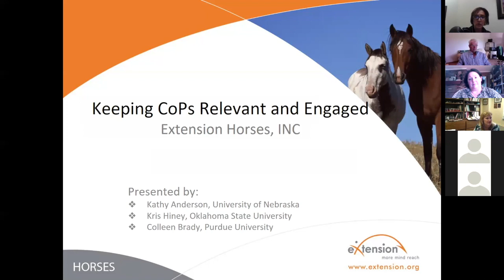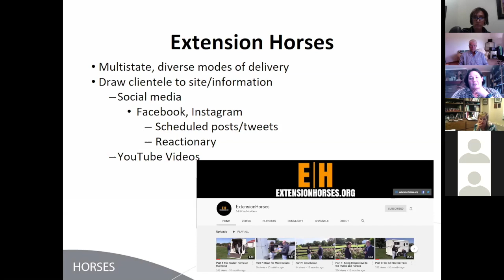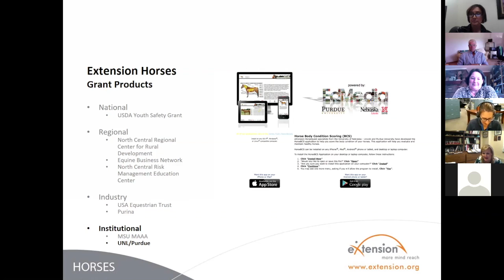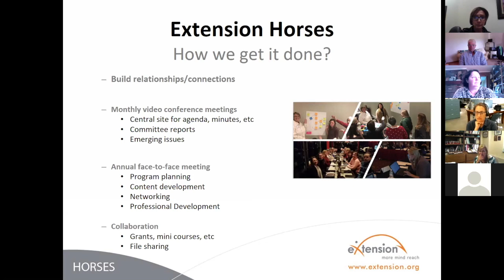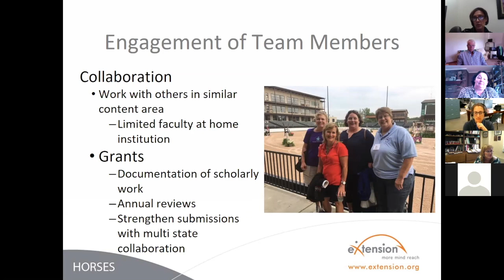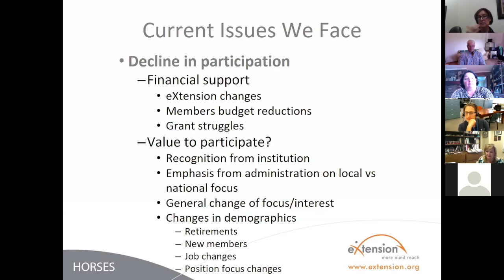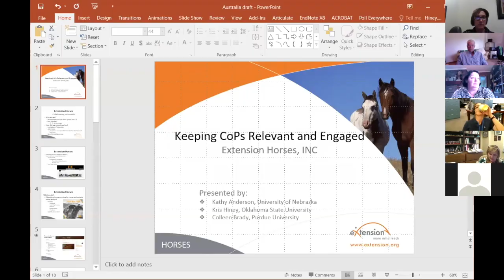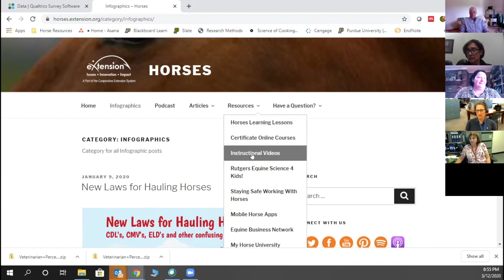Keeping Communities of Practice Relevant and Engaged - By Extension Horses INC, eXtension.org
Kris Hiney, Colleen Brady and Kathy Anderson from Extension Horses, INC,
 the longest serving Community of Practice in eXtension.org in the USA; share their experience in keeping their Community relevant and their audience engaged.